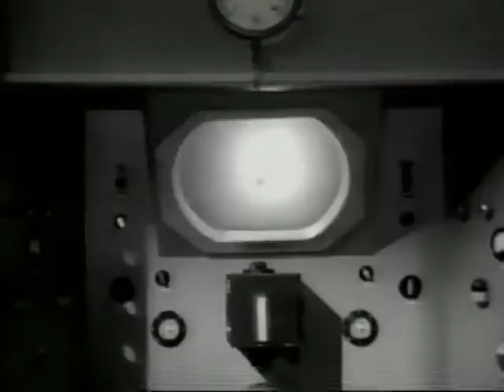Elvira's Midnight Madness 1991 Giant Gila Monster Intro/ Outro / Trailers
The Horror Hostess with the Mostest: Elvira, Mistress of the Dark